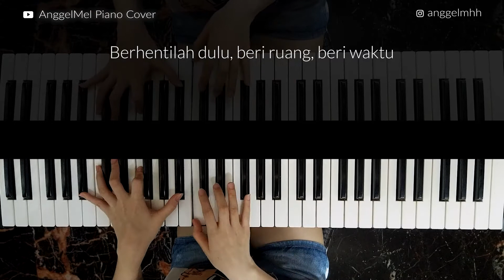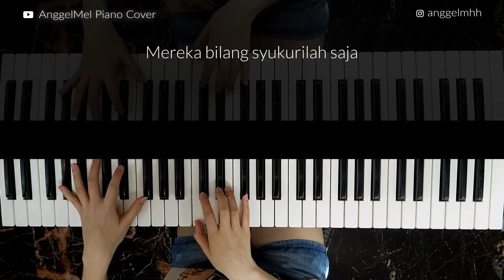Runtuh - Feby Putri ft. Fiersa Besari (Piano Cover) with Lyrics by AnggelMel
Piano Cover of "Runtuh" by Feby Putri ft. Fiersa Besari. I hope you guys will like it!

Thankyou for all the support and love❤️. See you guys on my next video. Enjoy!😊

Song : Runtuh
Artist : Feby Putri ft. Fiersa Besari
Album : Runtuh
Published by : Feby Putri